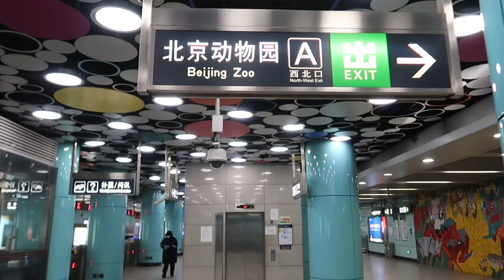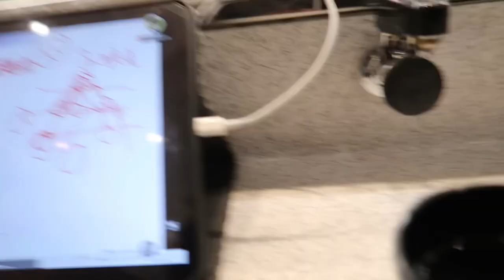BLACK GIRL IN CHINA VLOG: Living for the moments trying new things. 我很高兴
Hope you enjoyed itttt🫶🏻

About me :
(1)Am 21years old
(2)Cameroon 🇨🇲
(3)Currently in China 🇨🇳
(4)Studying international trade at (university of science and technology Beijing).

*Filming equipments*
-Canon g7x ii
-iPhone 12promax
-Edit on my phone (capcut for videos,inshot for thumbnails).

If you reached the level love you ❤️